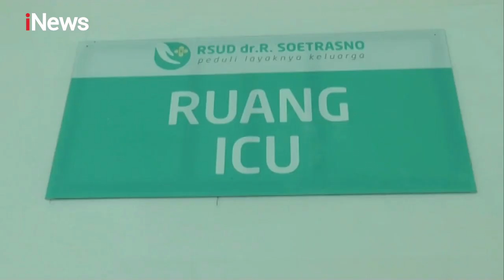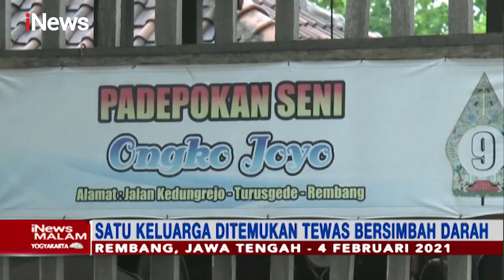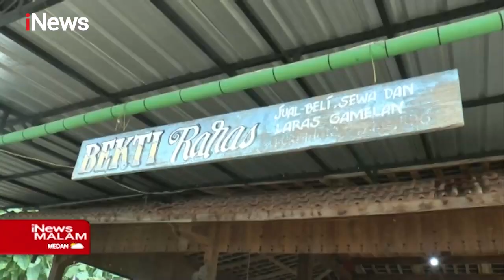iNews Malam 14 Februari 2021 Segmen 03